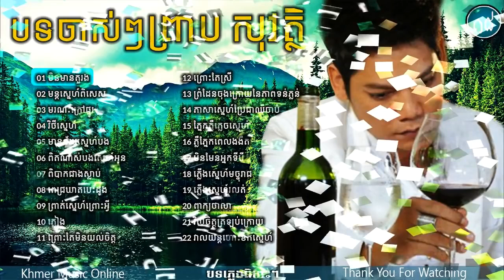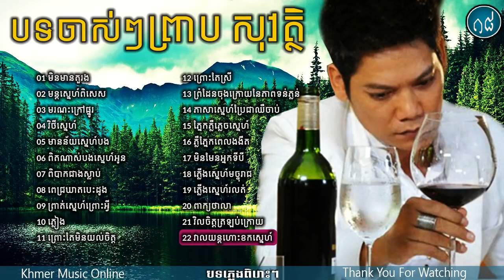Preap Sovath Old Song,ព្រាប សុវត្ថិបទចាស់ៗ,New and Old Collection, Non Stop 2017 HD111111111111